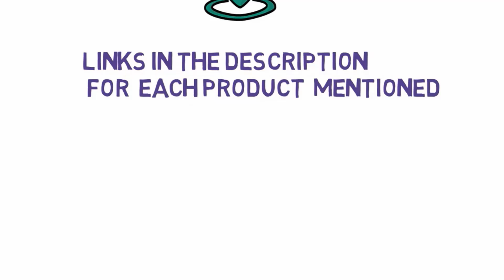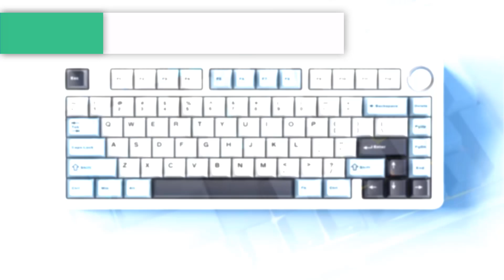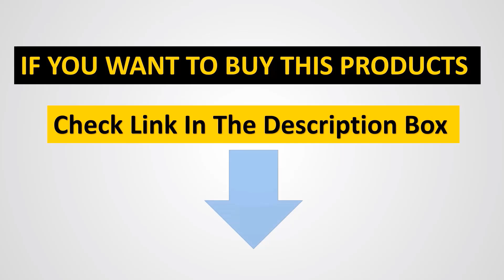🤷‍♂️BEST KEYBOARD FOR YOUR NEEDS | TOP 5 BEST KEYBOARD IN 2024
1. AULA F87 Pro Mechanical Keyboard.

2. SKYLOONG GK104 Pro Keyboard.

3. AULA F75 2.4G Keyboard.

4. Aula F99 Keyboard.

5. LEOBOG Hi75 Keyboard.

✈Introducing the Best Winning Product/Dropshipping Service today! ✈
We handle full order management on your behalf. We provide all your needs to ensure that your customers are more than satisfied with their items received.